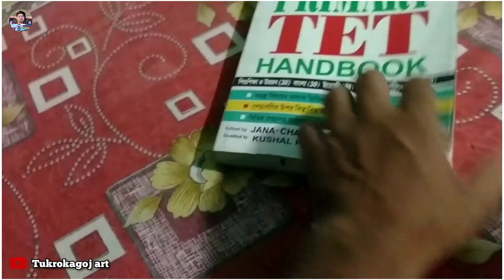Leaf cutting art @Sujoyneel | How to draw leaf cutting portrait art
Leaf cutting art youtuber and motivational speakers sujoyneel
How to draw leaf cutting portrait art